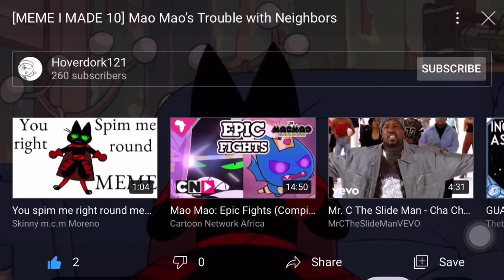Reaction for Hoverdork121